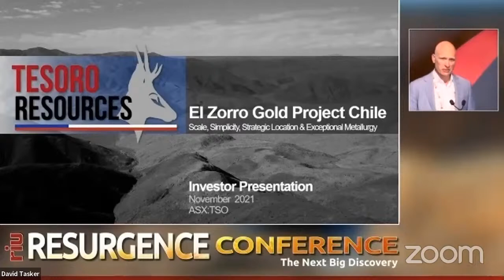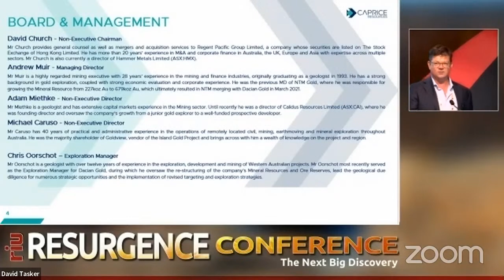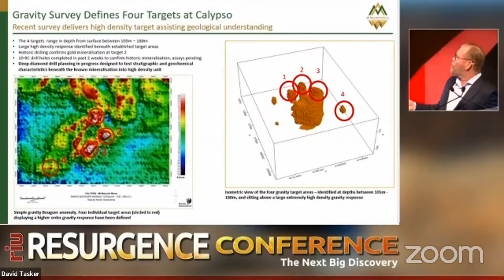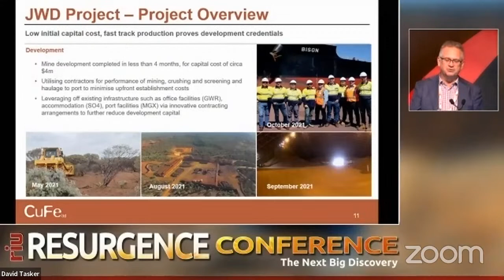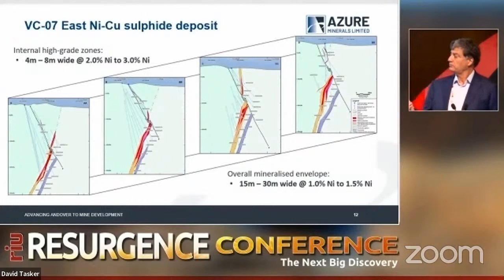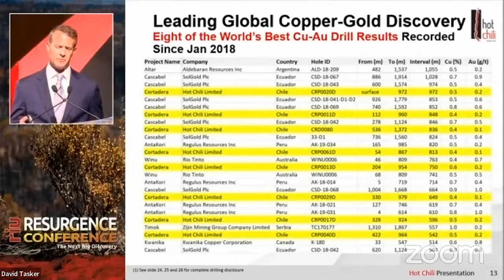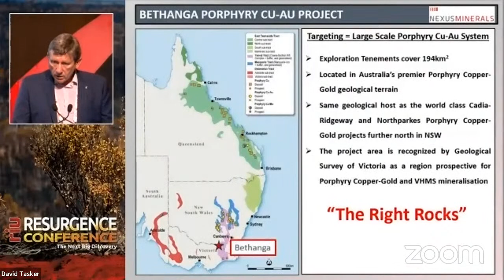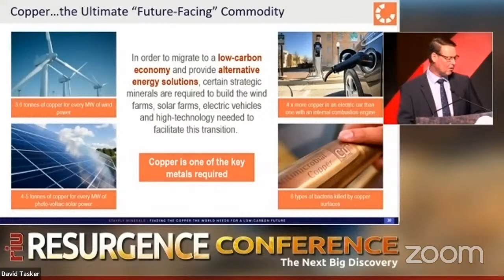RIU Resurgence Conference Livestream - Thursday Session 3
Watch session 3 of Thursday's presentations:

2.15pm Tesoro Resources Ltd TSO
Zeff Reeves - Managing Director

2.30pm Caprice Resources Ltd CRS
Andrew Muir - Managing Director

2.45pm Mt Malcolm Mines NL M2M
Trevor Dixon - Managing Director

3.00pm Fe Ltd FEL
Mark Hancock - Executive Director

3.15pm Azure Minerals Ltd AZS
Tony Rovira - Managing Director

3.30pm Hot Chili Ltd HCH
Christian Easterday - Managing Director

3.45pm Nexus Minerals Ltd NXM
Andy Tudor - Managing Director

4.00pm Stavely Minerals Ltd SVY
Chris Cairns - Executive Chairman / Managing Director